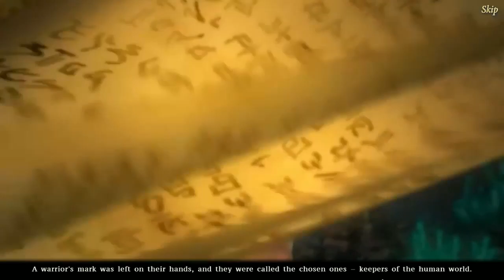Let's Play - Spirits of Mystery 9 - The Moon Crystal - Bonus Chapter Full Walkthrough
Happy birthday, Princess! It’s time to celebrate, but your joy is short-lived as dark creatures start kidnapping your subjects! As the blood moon rises, you find out that this has all happened before. Can you stop history from repeating itself and save your people in time?

Available from:
Bigfish Games: